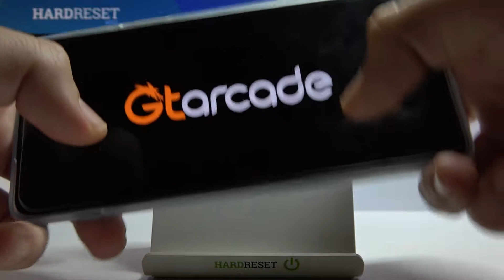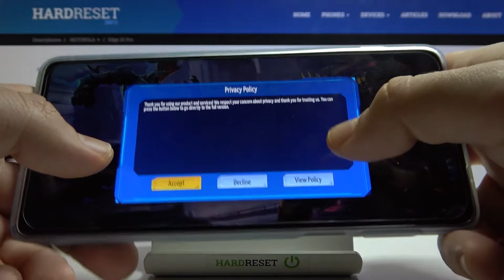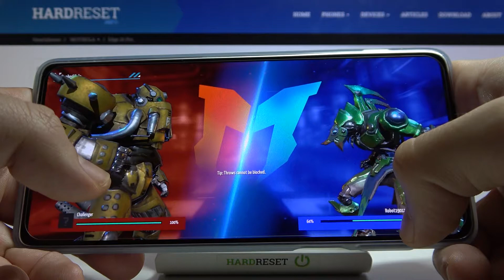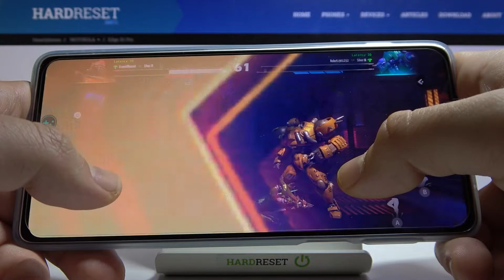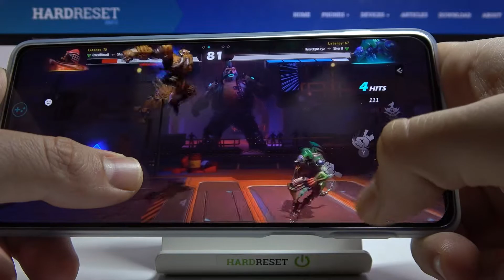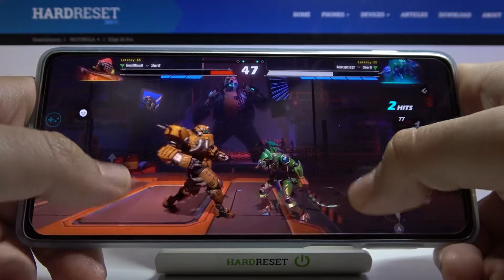Metal Revolution on MOTOROLA Edge 20 Pro – Gaming Test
Motorola Edge 20 Pro Game Tests Discover more: hardreset.info/devices/motorola/motorola-edge-20-pro/

Metal Revolution is undoubtedly one of the best mobile games you can play. But are you worried that your MOTOROLA Edge 20 Pro phone does not have the correct parameters? Be afraid! Today we will test Metal Revolution on MOTOROLA Edge 20 Pro so you can check if the game is working properly. Thanks to the exemplary gameplay, you can see how the graphics are performing, whether Metal Revolution experiences lag and other unwanted errors. Watch our short gameplay to the end and see for yourself how Metal Revolution works on MOTOROLA Edge 20 Pro.

How to check FPS on MOTOROLA Edge 20 Pro? How to check Metal Revolution FPS on MOTOROLA Edge 20 Pro?  How many fps have MOTOROLA Edge 20 Pro while playing Metal Revolution? How to play on MOTOROLA Edge 20 Pro? How many fps have MOTOROLA Edge 20 Pro while gaming?

NETWORK Technology
Weight 185/190 g (depending on color) (6.53 oz)
Build Glass front (Gorilla Glass 5), aluminum frame, glass back (Gorilla Glass 5) or eco leather back
  Water-repellent design
  UFS 3.1